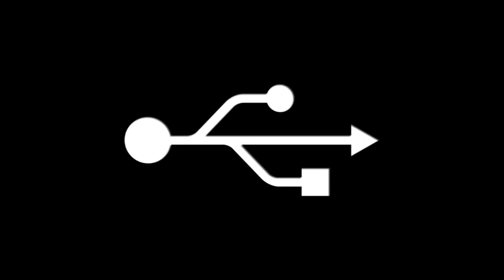KOTR Raw 151: Zain Azrai vs Magic Mic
WHAT CAN REALLY BE SAID ABOUT THIS?